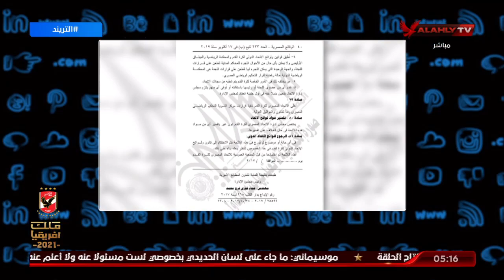محمد سعيد وحديث مهم عن مركز التسوية والتحكيم وهل ينفذ اتحاد الكرة قرارات المركز